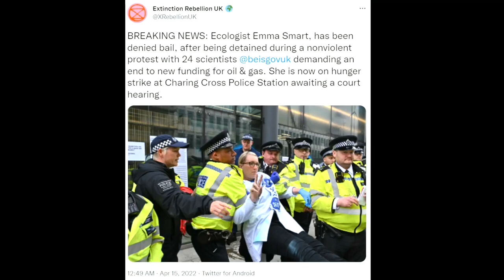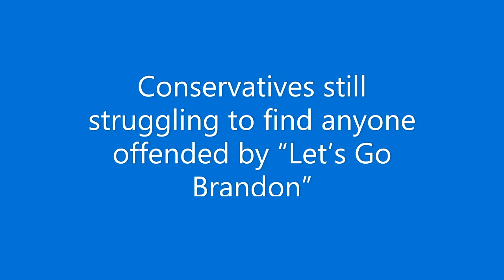Do you have freedom of speech?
We’ve always been told we are free, but how free are we, really? What is freedom of speech and why does it matter? In this video, I look beyond the rhetoric at how much freedom we really have to express ourselves.

The Case against Free Speech: the First Amendment, Fascism and the Future of Dissent by P. E. Moskowitz

Your face is not allowed to register the wrong feelings at work